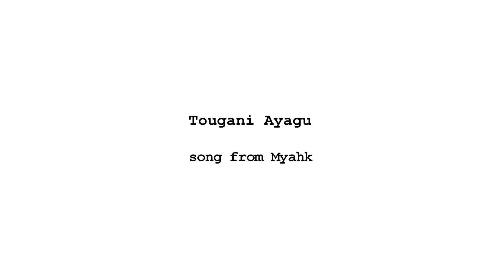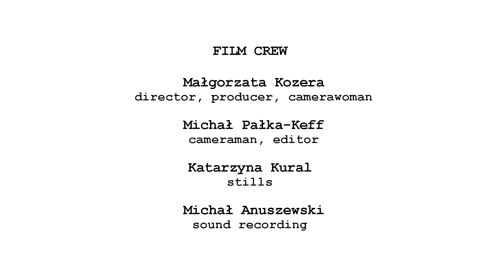Seigo Matsunaga & Miwa Yonashiro — Tougani Ayagu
MYAHK SONG BOOK
Warsaw/Embassy of Traditional Music/2019
Concert in frame of Music Residency at the Keret House

NARIYAMA AYAGU
song from Myahk

MUSICIANS
Seigo Matsunaga (Japan)
double bass

Miwa Yonashiro (Japan)
voice, sanshin, rattles

COMPOSITION
Seigo Matsunaga
Miwa Yonashiro

LYRICS
traditional

FILM CREW
Małgorzata Kozera
director, camerawoman, producer

Michał Pałka-Keff
cameraman, editor

Katarzyna Kural
stills

Michał Anuszewski

and